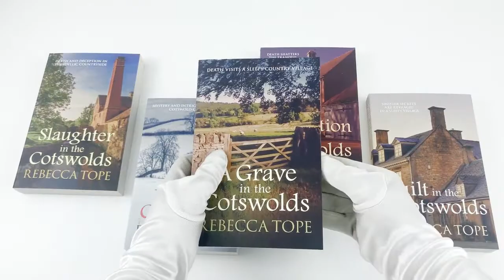The Cotswold Mysteries Collection Rebecca Tope 7 Books Set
Description

Death in the Cotswolds

Thea Osborne is thanking her lucky stars. After two disastrous house-sitting incidents in which she unwittingly became embroiled in murder and mayhem, she is only too happy to have a bit of time to concentrate on her blossoming relationship with DI Phil Hollis. But the bad luck that plagues the hapless Thea and her beloved spaniel Hepzibah is never far away.

Guilt in the Cotswolds

Thea Osborne's latest house-sitting assignment is a little different to the rest. Along with her spaniel, Hepzie, Thea finds herself in the village of Chedworth. She is tasked with creating an inventory of Rita Wilshire's possessions, requested by her son, Richard Wilshire, after moving her into a care home. All goes to plan, until Thea and her fiancé, Drew Slocombe, find Richard dead in a barn. When family members come knocking, Thea and Drew struggle to give them answers.

Deception in The Cotswolds

Thea Osbourne is perhaps over-optimistic about the English summertime and her latest assignment in the Cotswolds - house-sitting for reptile breeder Harriet Young. For Thea soon finds a dark side to the characters she encounters there, indeed Harriet's beloved geckoes are not the only cold-blooded creatures at large... Yet again, the region's bucolic charms prove to be more than deceptive, and Thea is thrust once again into the heart of a Cotswolds mystery. For despite the ease with which Thea's new assignment in the secluded village of Cranham begins, she soon finds a dark side to the characters she encounters there.

A Grave in the Cotswolds

Thea Osborne and her loyal spaniel Hepzie are still pursuing their occupation as house-sitters, despite the disastrous incidents of the past. At the moment they are staying in the late Greta Simmonds' house, which is currently between ownership. But when a body is discovered in a nearby field, Thea finds herself embroiled in a murder investigation once again. After befriending undertaker Drew Slocombe, she soon finds she's aligned herself with the police's only suspect. Believing him to be innocent, Thea works together with Drew to clear his name, although it slowly dawns on them that in a village simmering with secrets, a means and a motive could be laid at anybody's door.

Blood in the Cotswolds

Thea Osborne and her faithful spaniel, Hepzie, have taken on a house-sitting assignment in the charming Cotswold village of Temple Guiting. But as always, an idyllic village can harbour a disquieting number of secrets and when a skeleton is discovered at the roots of an old beech tree, Thea is grateful for the presence of her partner DS Phil Hollis. There is no concrete evidence as to who the bones belonged to although it isn't long before theories and rumours abound.

Fear in the Cotswolds

Following a string of disastrous house-sitting assignments, and an equally troubled personal life, Thea Osborne is understandably apprehensive about her latest commission: a wintry month in an isolated house with only an assortment of animals, including her loyal spaniel Hepzie, for company. With the summer lushness of the Cotswolds turned icy grey, Thea spends her first few days exploring the beautiful hamlet of Hampnett, meeting some of the locals. But then the weather turns extreme, and so do events.

Slaughter in the Cotswolds

Once again, there's death on her doorstep - Thea throws herself into house-sitting for Babs and Cedric Angell in Lower Slaughter following her beloved father's death - anything to keep her busy and away from some of her rather difficult relatives. Although it's lonely, she has her spaniel Hepzie for company, and keeping the house in order and looking after the Angells' menagerie of animals does the trick for a short period of time.